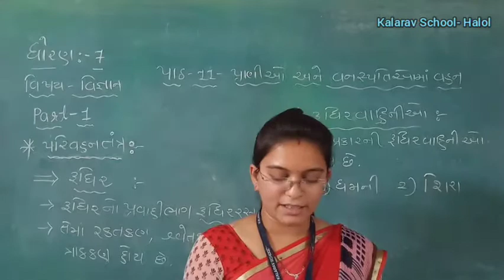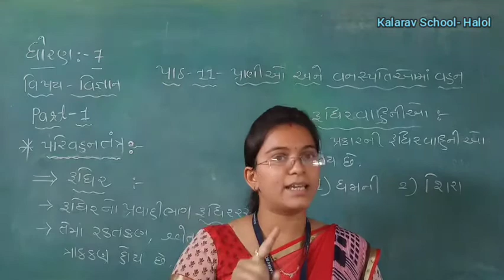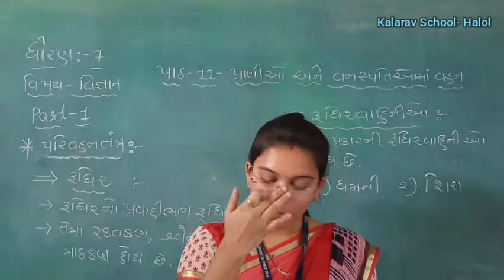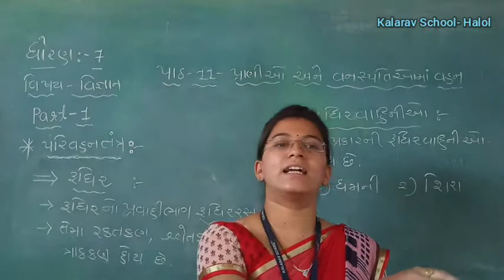STD -7 GM SCIENCE CH -11 PRANIO ANE VANASPATIO MA VAHAN PART- 1